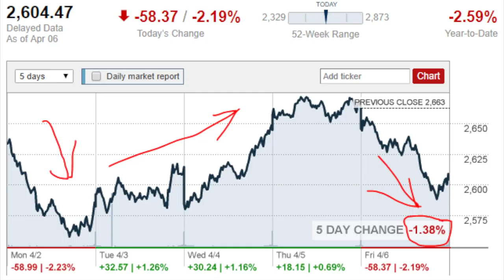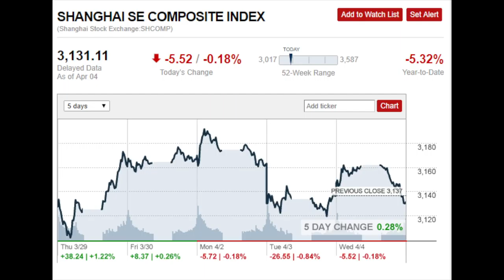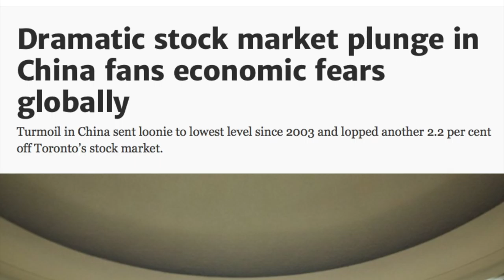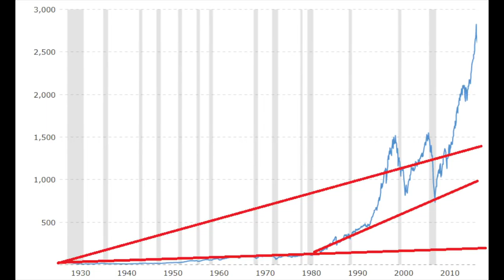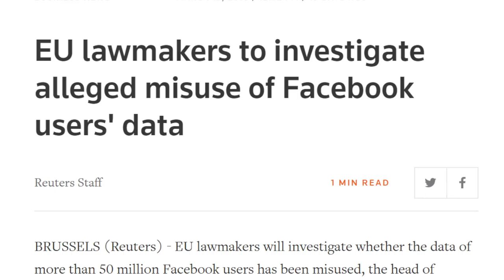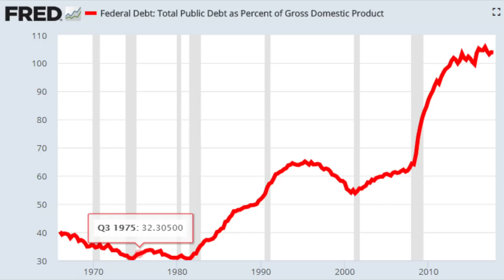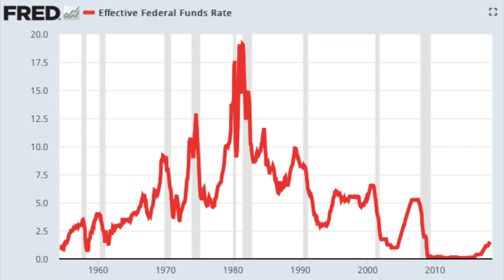STOCK MARKET NEWS - TRIGGERS AND CAUSES FOR CRASH AND RECESSION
I am also a book author:
Modern Value Investing book:

The stock market news today discuss the S&P 500, DAX index in the last 5 days, 3months and 35 years to discuss the difference between the triggers of a recession or stock market crash and the causes of one. From tariffs, trade wars to valuations, productivity and debt.